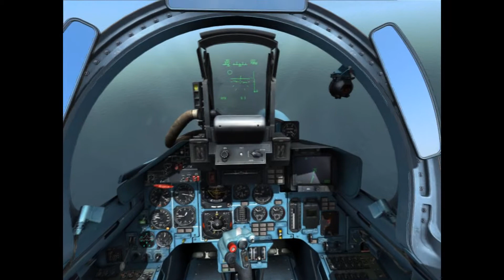DCS ArchAngel su33 aircraftcarrier landing